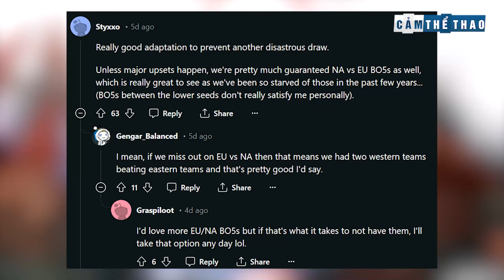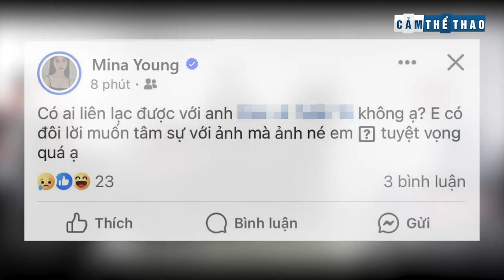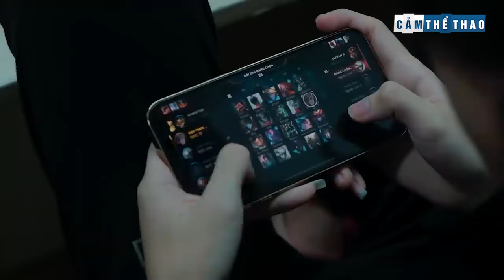BẢN TIN LMHT 18/04: ZEUS BỊ GỬI XE TẢI - MINA YOUNG BỐC PHỐT CHỦ CŨ SE - WBG CHIÊU MỘ TARZAN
👉Ủng hộ Cảm 1 ly cafe nhé:
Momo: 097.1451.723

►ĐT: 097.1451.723